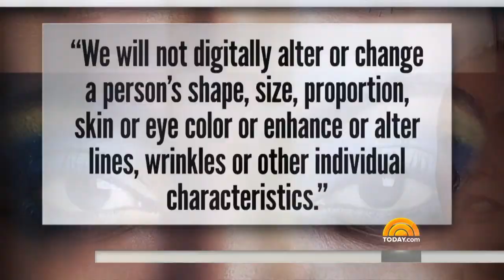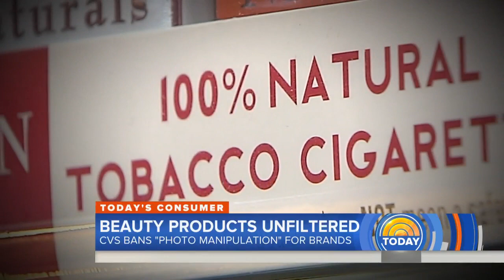CVS bans photo manipulation for store beauty brands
In a major shift, CVS, the nation’s largest drugstore chain, says it is going to end retouching of photos for its store beauty brands, trying to move the body image conversation in a more positive direction. TODAY’s Sheinelle Jones reports.